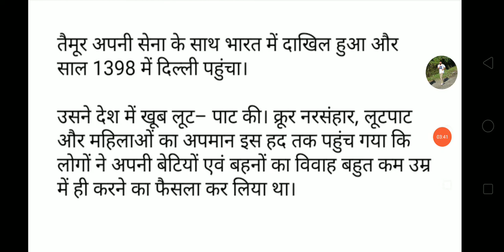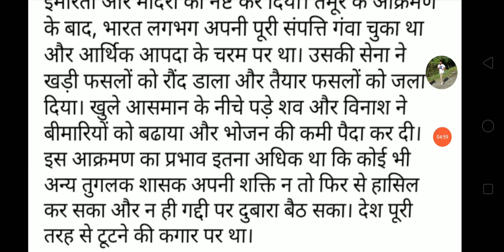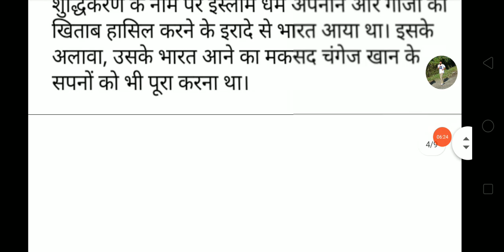इतिहास का सबसे क्रूर लुटेरा शासक - तैमूर का भारत पे आक्रमण|HCs CPF###